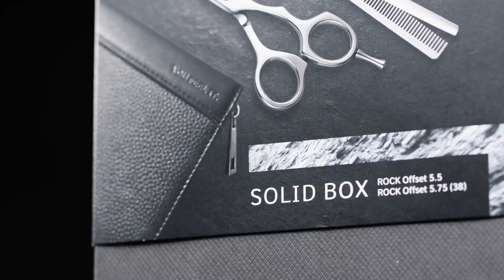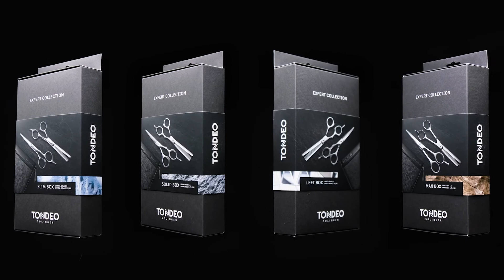Die neuen Friseurscherensets von TONDEO - EXPERT COLLECTION BOXEN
Unsere vier neuen EXPERT COLLECTION BOXEN bieten TONDEO Markenqualität für jede Hand.

Die Scherensets - made in Solingen -  beinhalten jeweils zwei Scheren plus Tasche und Pflegezubehör. Unsere Multitalente der EXPERT COLLECTION haben alle eine hochwertig glänzende Oberfläche, ein individuell einstellbares Easy-Quick-Schraubsystem mit Stellschlüssel und Langlebigkeit durch Molybdän-Stahl. Jede Schere ist ein Unikat mit individueller Registriernummer.

Du möchtest mehr über unsere Sets erfahren?

ODER